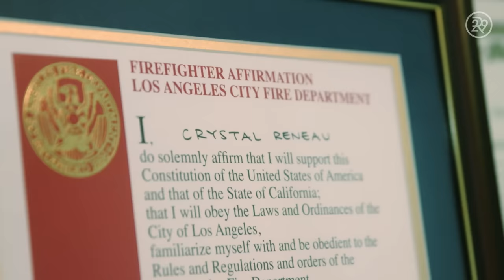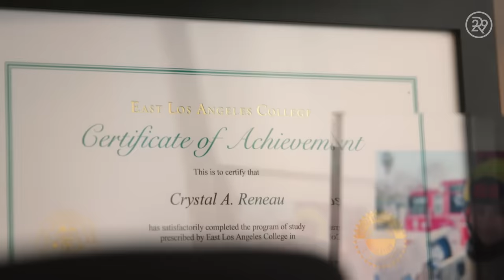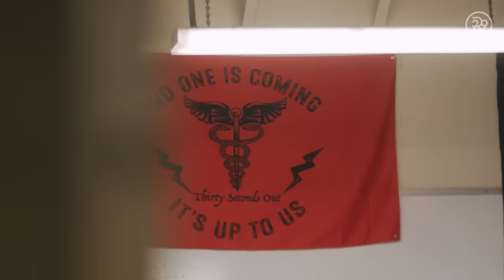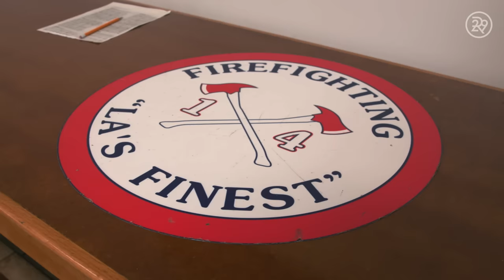I'm 35 & I'm an LAFD Firefighter For a Living | Refinery29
Crystal shows us a day in her life as a female firefighter for the Los Angeles Fire Station #14 and what her day-to-day life in her career entails. Crystal is one of over 100 women in the Los Angeles Fire Department. Watch to see how Crystal makes a living as a female firefigher.

ABOUT SERIES
For A Living documents extraordinary women thriving within unique careers. From the salary they earn to the most unexpected task they perform at work, we learn the ins and outs of life for these women dominating in their field.

RELATED CONTENT
How I Make $120K as a Mermaid For a Living -    • How I Make $120K as a Mermaid For a L...
We Transform Human Remains Into Soil For a Living -    • We Transform Human Remains Into Soil ...
I Am Melissa McCarthy's Stunt Double For A Living -    • I Am Melissa McCarthy's Stunt Double ...

Follow Refinery29 on Instagram: / refinery29
Follow Somos on Instagram: / r29somos
Follow Unbothered on Instagram: / r29unbothered